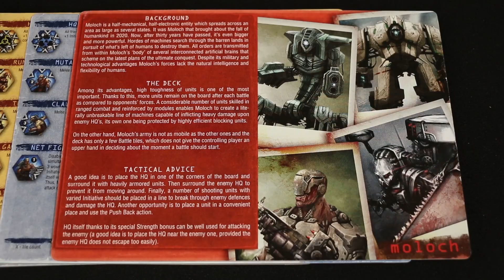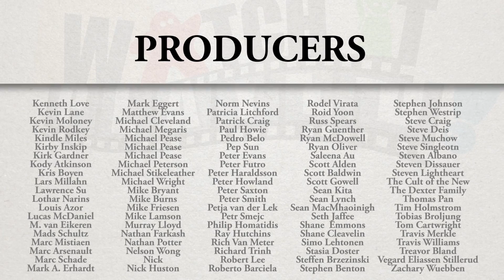News (2013-10-06): Next Games And Contests!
We reveal the next games being played on the series, announce a contest and open a box!